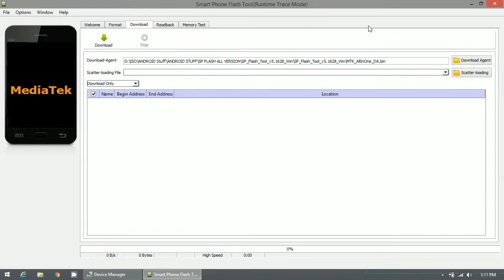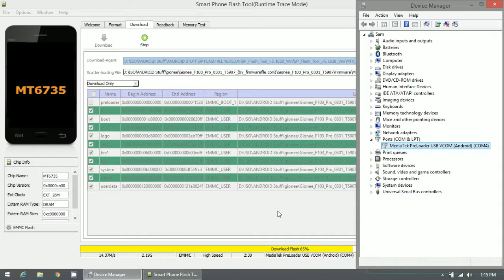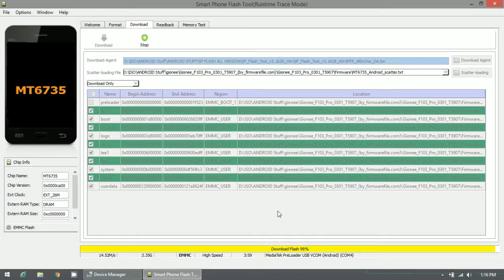Gionee F103 Pro Flashing Software FRP Remove Pattern Lock Unlock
Gionee F103 Pro Flashing Software FRP Remove Pattern Lock SP_FLASH Tool Software Installation